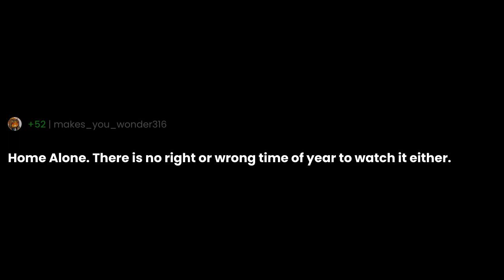What movie can you watch over and over again?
"What movie can you watch over and over again?" the question you all have been asking for.